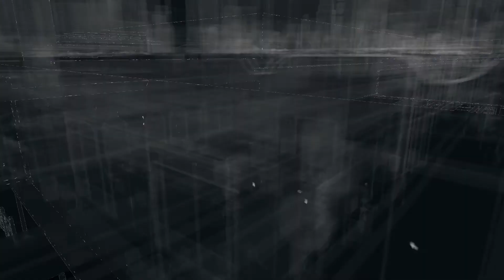Watch Dogs - Ultra Settings - Walkthrough/ Playthrough - Act 4 - The Rat's Lair - Part 32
Hello everybody!
We go to Defalt's hideout with T-Bone, we bump into some trouble and I end up getting chased. Again.

Watch Dogs is an open world action-adventure video game developed by Ubisoft Montreal and published by Ubisoft. It is set within a fictionalized version of Chicago, the story follows a hacker and his efforts to seek revenge after the 'accidental' death of his niece.

I play as Aiden Pearce, a highly skilled grey hat hacker who can hack into the CtOS, a centralized system which managed the hyper-connected city of Chicago. I have the choice to play against the law, or for it - as a criminal, or as a vigilante.